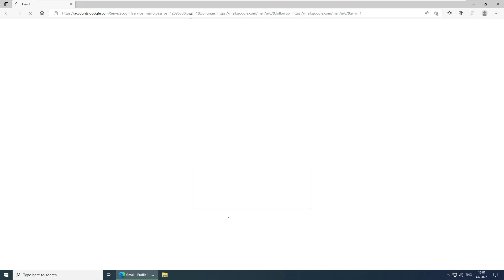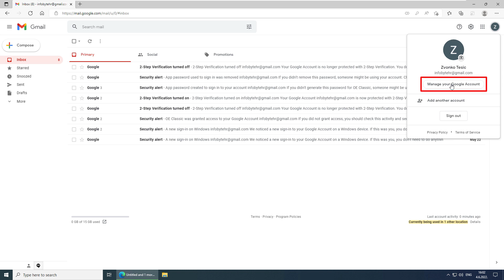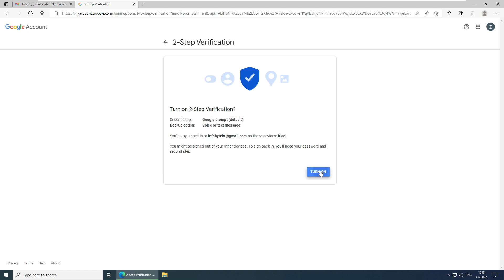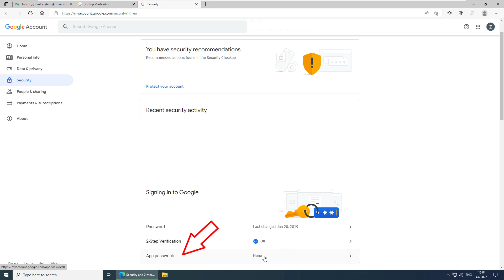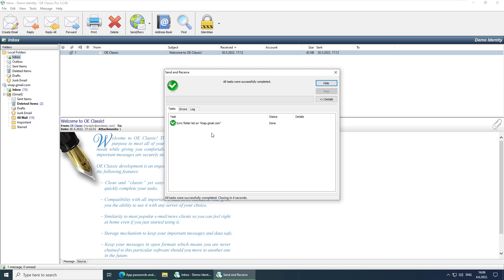How to add Google account or Gmail into OE Classic using an app password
OE Classic is an email and Usenet reader designed to be a perfect replacement for Outlook Express, Windows Mail, Windows Live Mail and even Mozilla Thunderbird.

The ultimate goal of OE Classic is to be an easy to use, fast, small and secure program with lots of power features and yet, easy to use for a beginner. Your data always belongs to you as it is stored in a public-domain format and there are no storage size limits.